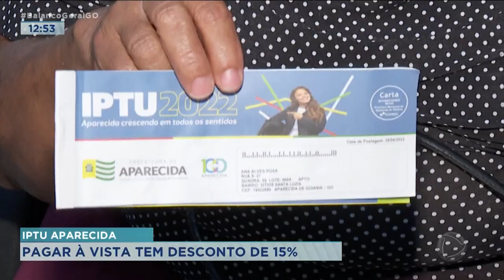IPTU APARECIDA: PAGAR À VISTA TEM DESCONTO DE 15%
OS DONOS DE IMÓVEIS DE APARECIDA TÊM ATÉ O DIA 31 DE MARÇO PARA COMEÇAR A PAGAR O IPTU E ITU. APOSENTADOS E PENSIONISTAS PODEM PEDIR A ISENÇÃO DOS IMPOSTOS.